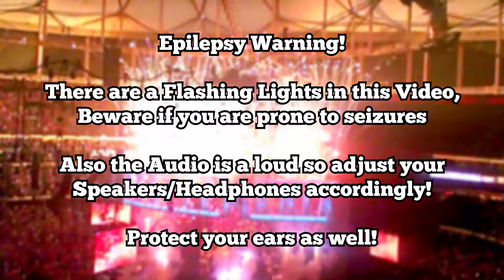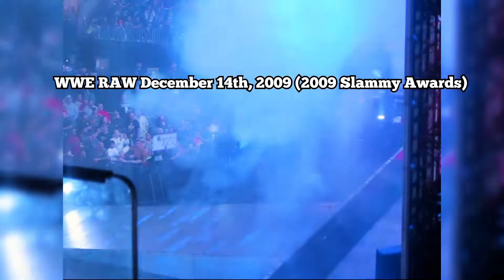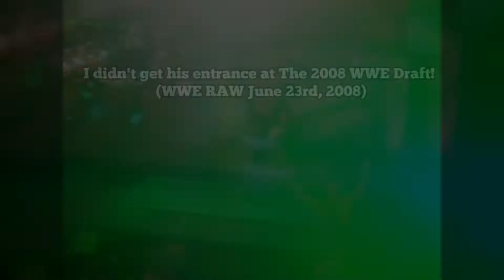Every WWE Big Show Entrance's I Caught Live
Here is every Big Show entrance I caught live at WWE Events since the WWE RAW March 16th, 2009.

Event Bookmarks:
0:14 WWE RAW March 16th, 2009
0:20 WWE TLC 2009
1:34 WWE Slammy Awards 2009
2:04 WWE Smackdown  and NXT July 27th, 2010
2:26 WWE Summerslam 2010
2:30 WWE RAW August 16th, 2010
3:04 WWE Smackdown and NXT December 21st, 2010
3:44 WWE WrestleMania XXVII
4:12 WWE RAW May 16th, 2011
4:42 WWE Vengeance 2011
5:18 WWE WrestleMania XXVIII
5:52 WWE WrestleMania XXVIII (Upper Level)
6:46 WWE RAW August 6th, 2012
7:14 WWE RAW August 6th, 2012 Run-In
7:57 WWE Smackdown August 14th, 2012
9:00 WWE RAW 20th Anniversary
9:40 WWE Smackdown 700
10:02 WWE Smackdown 700 Second Entrance
12:10 WWE RAW October 27th, 2014
12:44 WWE Wrestlemania 32
13:44 WWE Royal Rumble 2017
14:44 WWE Hall of Fame 2018
15:11 WWE RAW June 4th, 2018
15:22 Missed entrances